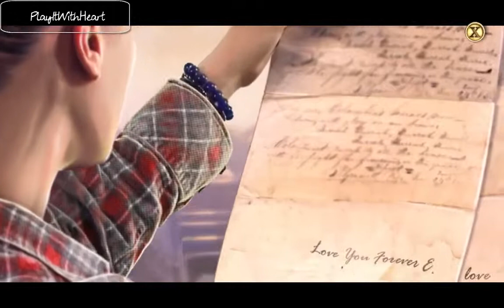Hidden Expedition: Smithsonian Castle CE ♥ Walkthrough FINAL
Enjoy our video and play it with ♥ !

Merida